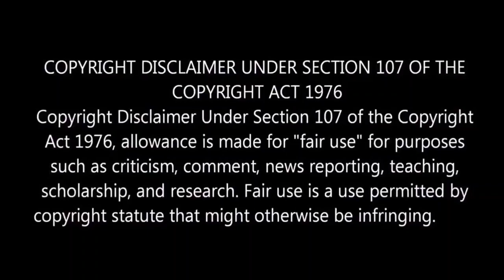Thalapathy 67: Leo Title announcement video : Do you notice this in Leo promo